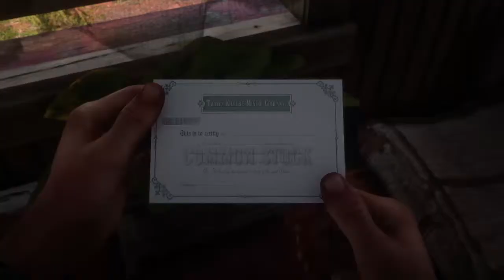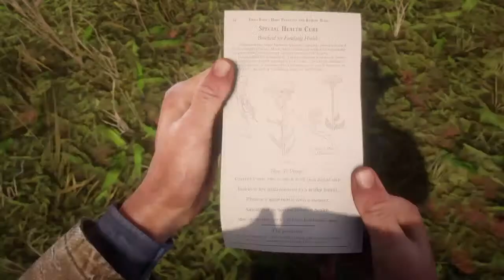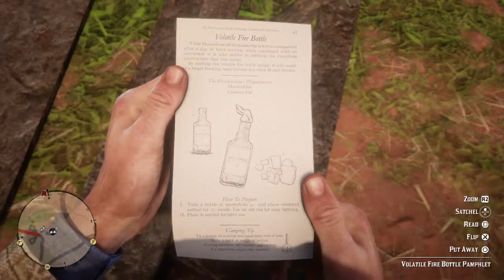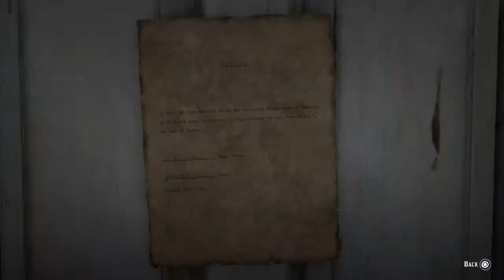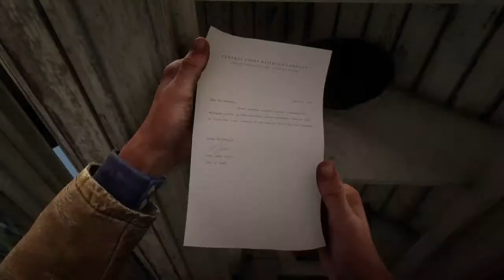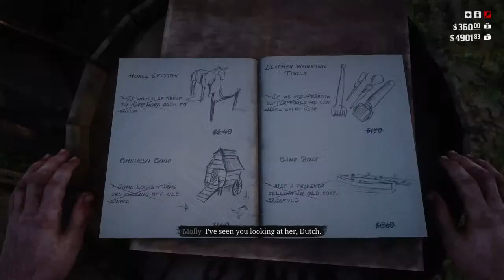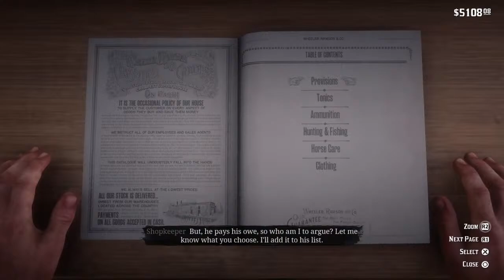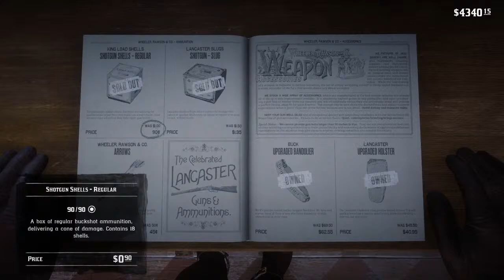Red Dead Redemption 2 PT 11 With MythicalPlayz!!!!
On This Channel You Will See Me Playing A Variety Of Video Games So Hopefully You Enjoy.